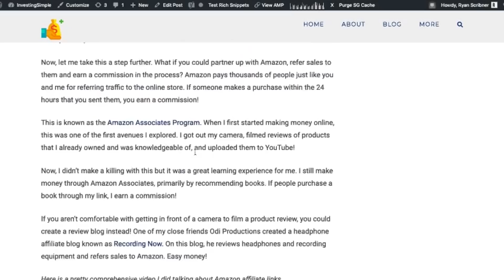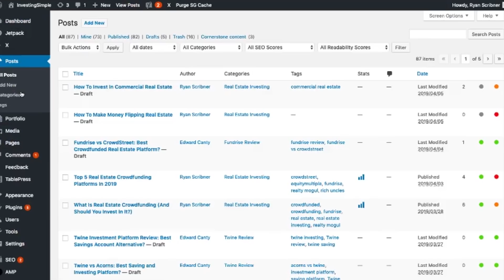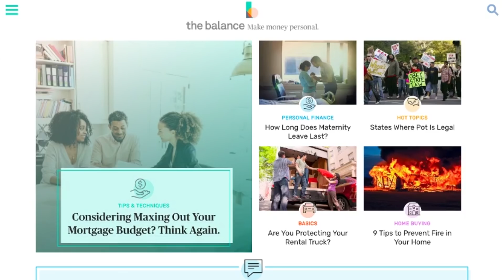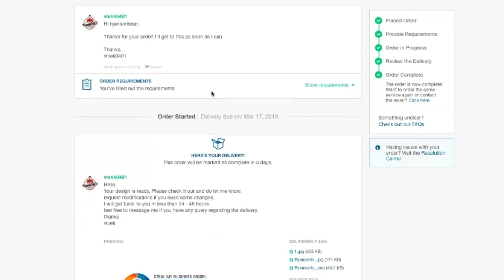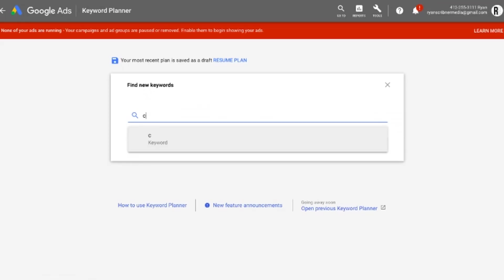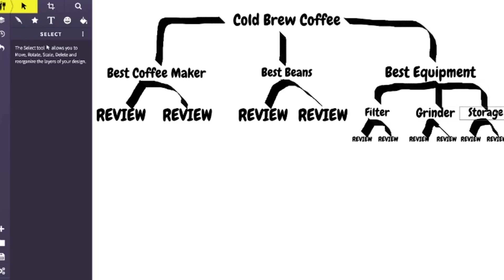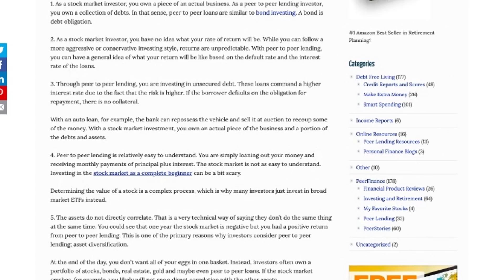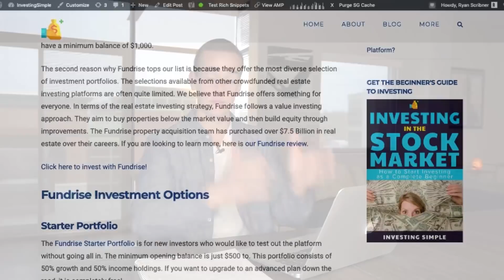How To Make Money Blogging 💸 7 Steps To A Successful Blog!